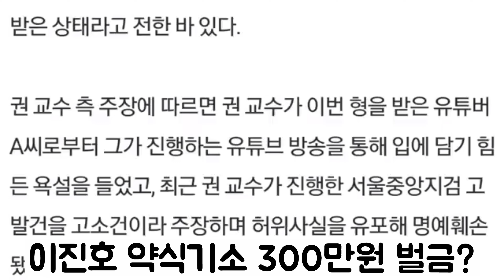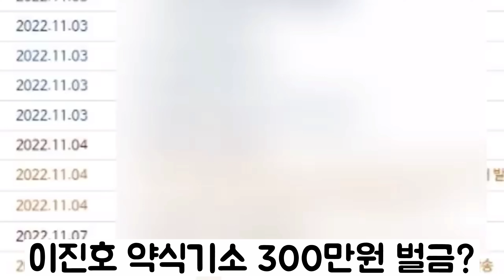[황영웅 괴롭힌 이진호 벌금 300 만원 약식 기소| 재판 갈까? 아님 벌금 내고 끝낼까? 이진호 확정 되면 전전전전전전과자]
황영웅 괴롭힌 이진호? 약식기소 벌금 300만원?